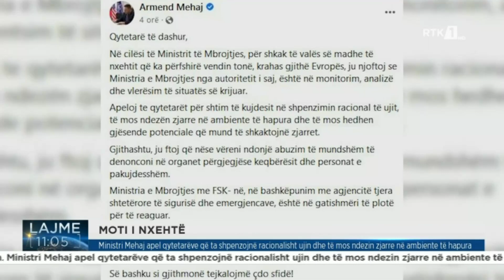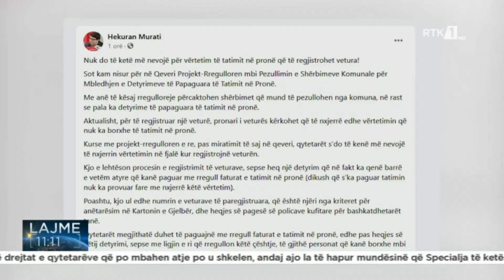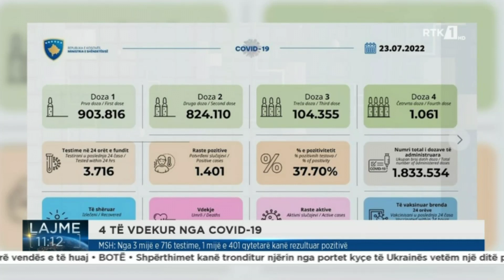Lajme 11:00 24.07.2022